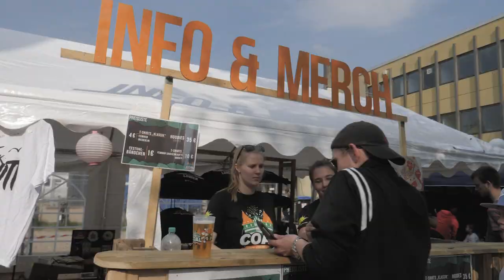COAL 2019 - AFTERMOVIE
The Campus Open Air Luebeck was rocking their shoes off at the end of May and I got to film the whole event. Crazy experience and I'm definitely keen on more projects like this one.
This non-profit event was organized by students and they have done an insanely good job!

Song:
Blackout Problems - Rome

Bands from the Mainstage:
- Blackout Problems
- Good Weather Forecast
- Lax Diamond
- Mister Me
- Never Come Rain
- Jack Pott

MY CAMERA GEAR:
Camera Body
2nd Camera
Tripod 1
Tripod 2
SD card
Hard drive on the go
2nd microphone
ND filter
Camera backpack
Transfer footage on the go

If you made it this far, why not show me some love and